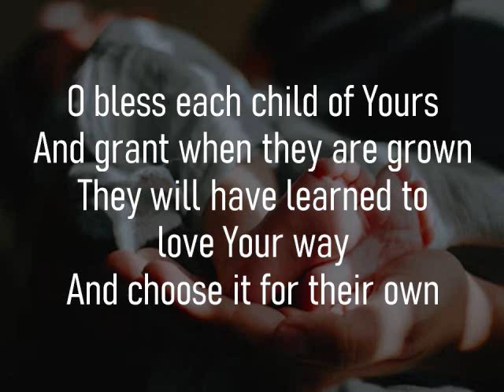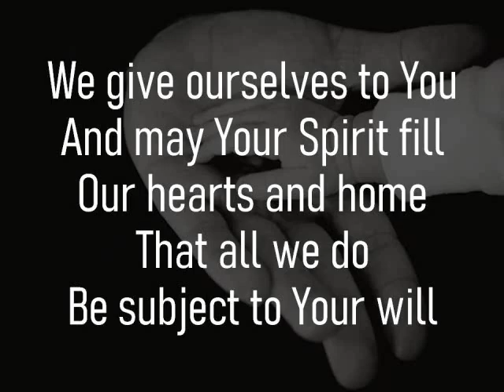WE GIVE THIS CHILD TO YOU | Hymn 236pe | Accompaniment | Minus One | Backtrack | Karaoke